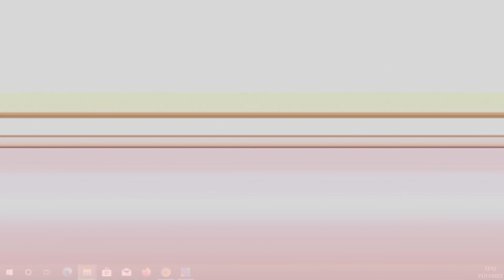Gabriel González Merlano